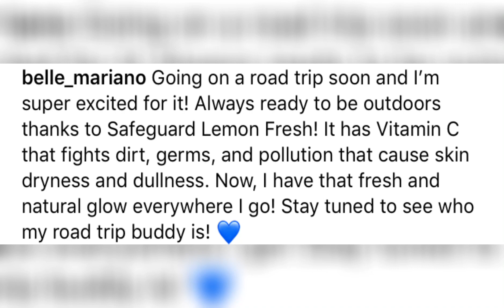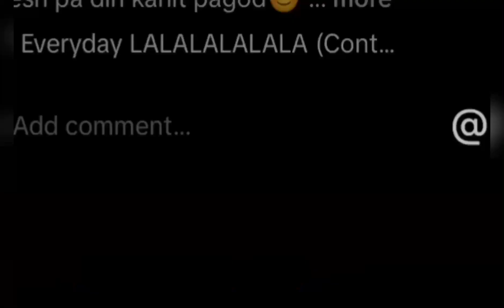DONBELLE ANG PINAKA PABORITO KINUKUHA NGAYON SA MGA BIG BRANDS ENDORSEMENT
Blessed na Blessed sina Donny P. At Belle M. Hindi lang sila Maraming project pati mga Endorsement namamayagpag sila dahil may nag labas na Sila ang bagong Safeguard endorser Pag talaga Mahal mo ang trabaho mo lalapit at Lalapit sayo ang Blessing